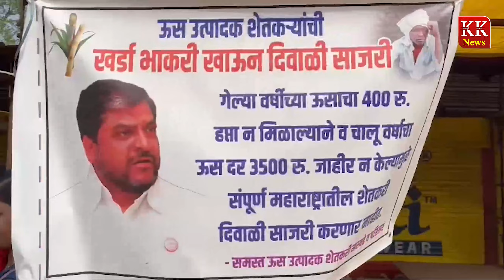मुरगूड आणि सरवडे येथे स्वाभिमानी शेतकरी संघटनेचे चक्का जाम आंदोलन..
Karbhar (कोल्हापुरी कारभार ) is a 24x7 news and entertainment
Marathi language.